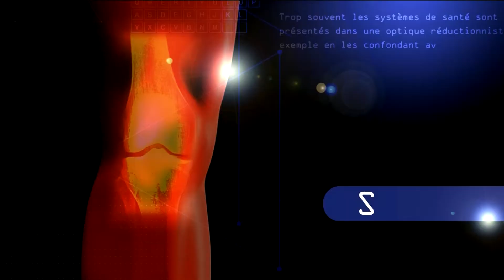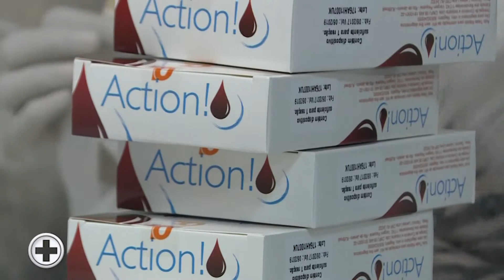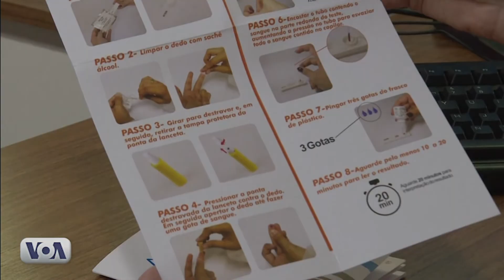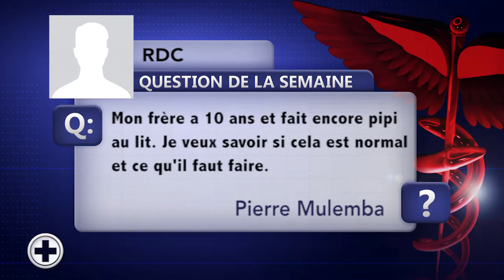ÉMISSION TV 027 : L’AUTODÉPISTAGE DU VIH/SIDA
Dans cet épisode, nous parlons de l’autotest ou auto dépistage du VIH/SIDA. Il s’agit d’une méthode qui permet de faire soi-même son test en prélevant son sang ou sa salive et en testant le liquide avec certains outils. Voici ce qu’il savoir sur ce type de test…